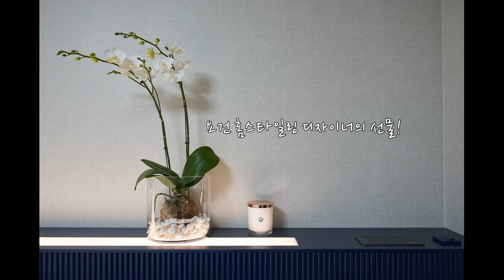인덕원 푸르지오 엘센트로 홈스타일링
인덕원 푸르지오 엘센트로 34평 홈스타일링 영상입니다.
새 아파트는 부분수리와 홈스타일링 만으로도 멋진 공간을 연출할 수 있어요.
따스하고 편안한 공간을 원하셨던 고객님을 위해 아늑하게 스타일링 진행했어요.